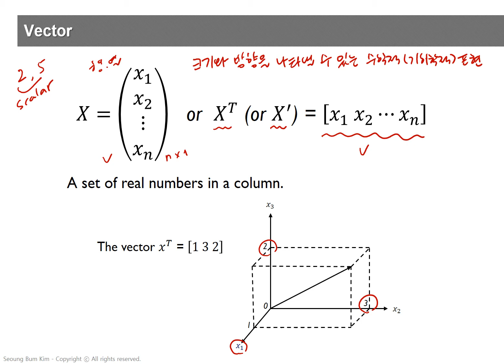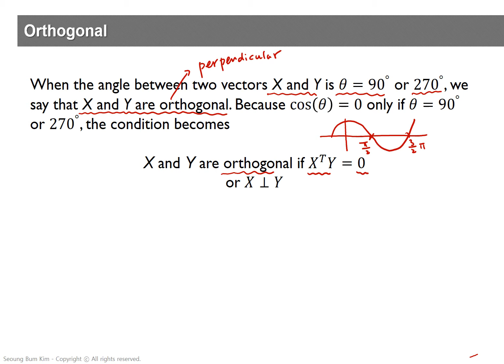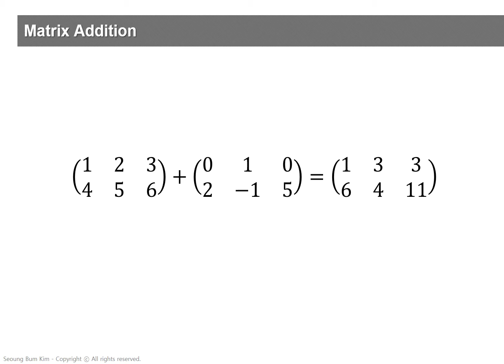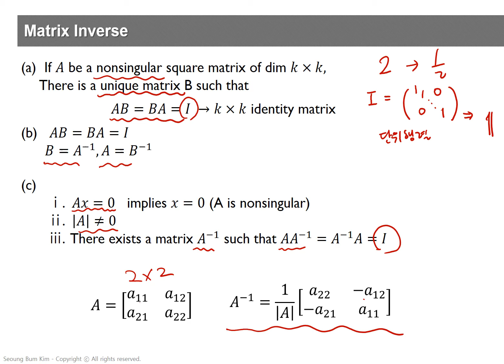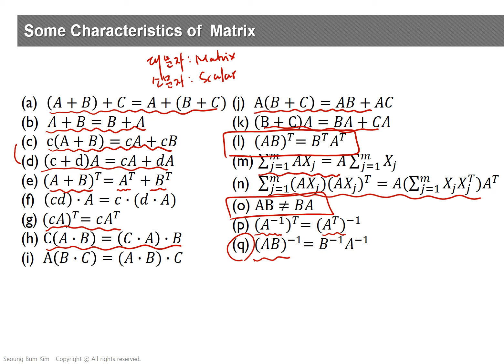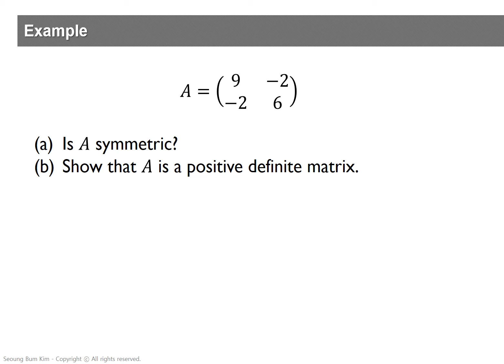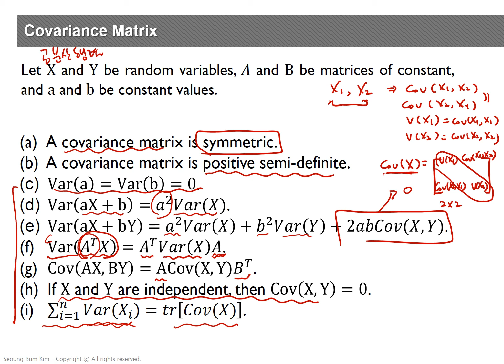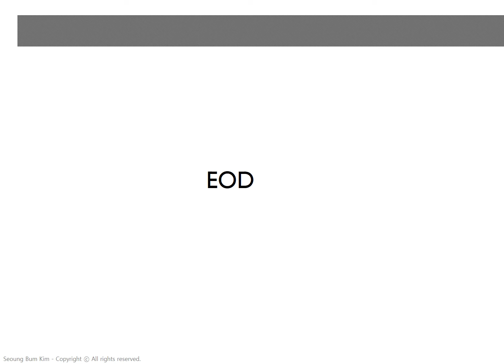Review of Linear Algebra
예측모델에 필요한 선형대수 (Linear Algebra)에 대해 리뷰한다.